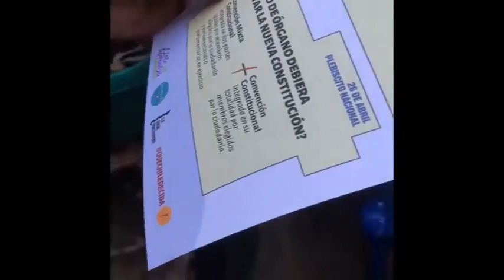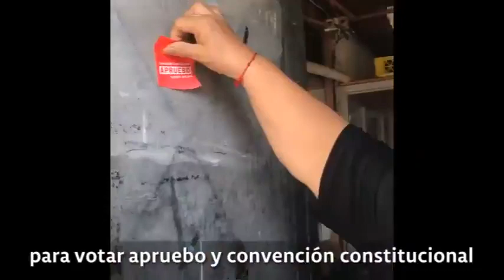Vota sin miedo este 26 de Abril APRUEBO y CONVENCIÓNCONSTITUCIONAL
FranjaCiudadana hecha por más de 100 audiovisualistas.
Capítulo 1.